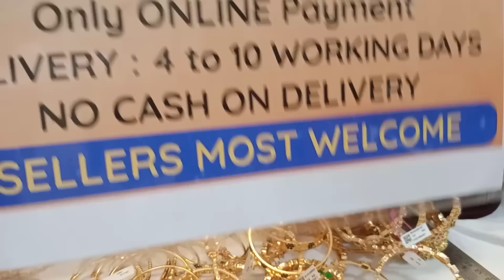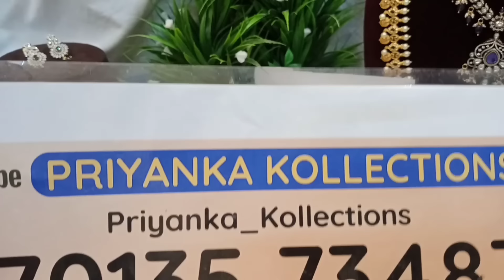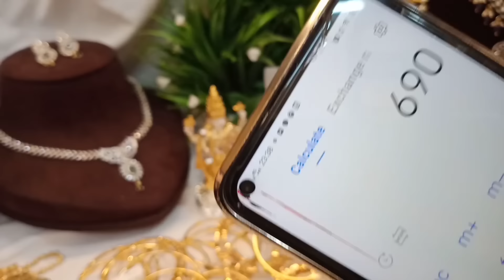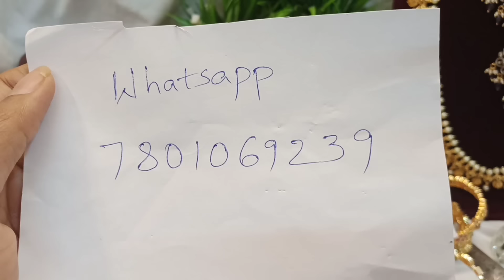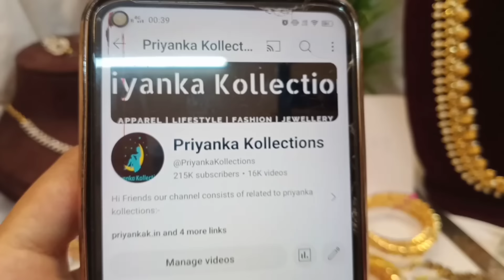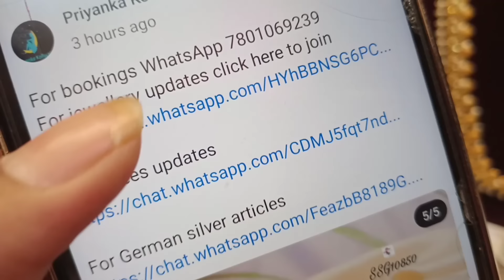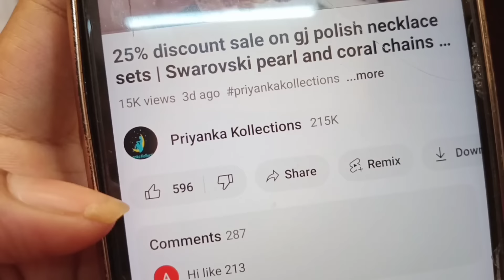Exclusive bangles collection | Victoria gj necklace sets | daily wear earrings and chains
2.please check or ask for the  availability
3.No Negotiations ,Prices are  fixed
4.dispatch will be in one or 2 days
5.After dispatch we will send the tracking number
6.you will receive in product 5 to 7 working days

(Ignore Tags)

1 gram gold|
1 gram gold price|
1 gram gold rate today|
price of 1 gram gold|
1 gram gold rate in india today|
1 gram gold price today|
1 gram gold jewelry|
1 gram gold today price|
1 gram gold cost|
1 gram gold jewellery tanishq|
1 gram gold earrings|
price for 1 gm gold|
1 gram gold mangalsutra|
1 gram gold jewellery online shopping cash on delivery|
1 gram gold chain|
1 gram gold ring price for girl|
1 gram gold coin price|
1 gram gold necklace|
1 gram gold bangles|
1 gram gold jewellery online|
1 gram gold maang tikka price|
1 gram gold coins|
1 gram gold jewellery wholesale|
price of 1 gram gold coin|
1 gram gold earrings designs with price|
1 gram gold temple jewellery online shopping|
1 gram gold necklace designs with price|
1 gram gold mangalsutra tanishq|
1 gram gold long mangalsutra designs with price|
1 gram gold mangalsutra in png with price|